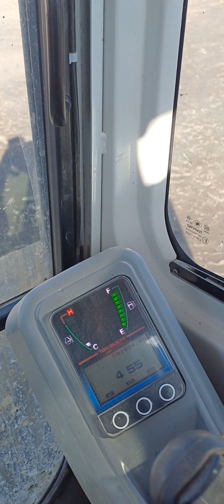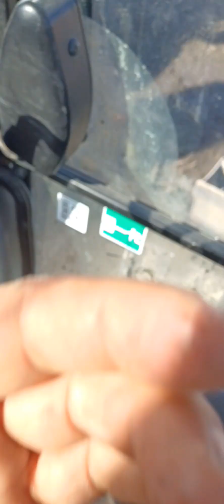Instrukcja obsługi koparki